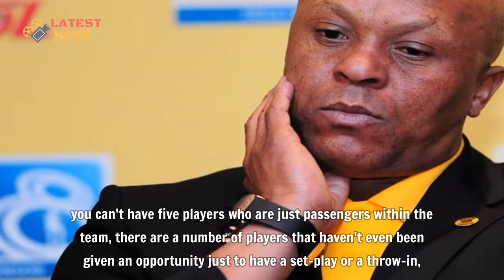Ex Kaizer Chiefs assistant coach Doctor Khumalo reveals how Amakhosi messed up on signing players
▬▬▬▬▬▬ஜ۩۞۩ஜ▬▬▬▬▬▬
🎥 MAY YOU WILL LIKE:

▬▬▬▬▬▬ஜ۩۞۩ஜ▬▬▬▬▬▬
🎥 MORE VIDEO BIOGRAPHY SOUTH AFRICA: